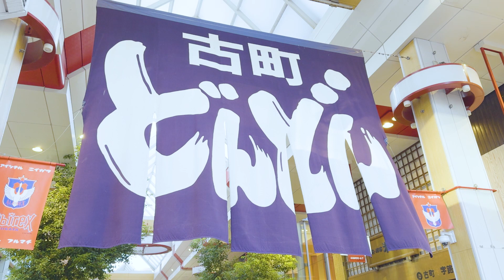Negicco･RYUTist カバー特集2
courtesea（コーテシー）は
Negiccoが所属するEHクリエイターズと、RYUTistが所属する柳都アーティストファームによる合同会社DRAWAPPSの共同アイドルオーディション「DRAWAPPSオーディション2022」によって選ばれた５名からなる新潟発アイドルグループです。
メンバー：マリン、ミア、ユイ、レミ、ワカナ
毎月10日・20日・30日に動画を定期公開中です。

◆5th Single「17」CD＆デジタルリリース
１．「17」（作詞 藤村鼓乃美　作曲・編曲 MUTEKI DEAD SNAKE ）
２．「17」（inst）

◆4th Single 「ココロノトビラ」CD＆デジタルリリース
１．「ココロノトビラ」（作詞・作曲・編曲 MUTEKI DEAD SNAKE ）
２．「ココロノトビラ」（inst）

◆3rd Single「ファイソン！」CD＆デジタルリリース
１．「ファイソン！」（作詞 仮谷せいら　作曲・編曲 KOJI oba）
２．「ファイソン！」（inst）

◆2nd Single「わたし、晴れ空、夢色。」CD＆デジタルリリース
１．「わたし、晴れ空、夢色。」（作詞 NOBE　作曲・編曲 KOJI oba）
２．「わたし、晴れ空、夢色。」（inst）※CDにのみ収録

◆1st Single「Sea Of Wonder」CD＆デジタルリリース
１．「Sea Of Wonder」（作詞・作曲 堂島孝平　編曲 炭竃智弘）
２．「愛してって言ってみたりしちゃって」（作詞 でか美　作曲・編曲 connie）

◆メンバー個別に聞く「30の質問」◆

◆DRAWAPPSドキュメンタリー◆
ディレクター　北村芳貴

◆オーディション2022ドキュメンタリー◆